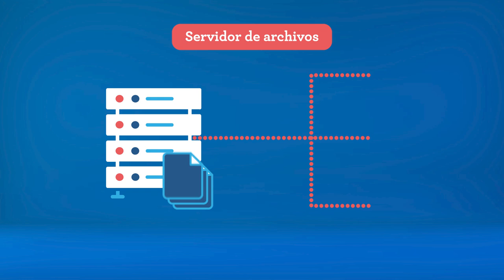Microaprendizaje: ¿Qué es un servidor?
Un video que explica qué es un servidor. Este recurso forma parte de la serie Microaprendizaje ¿Qué es? del área Hardware y Software, producida en el marco del plan Aprender Conectados.